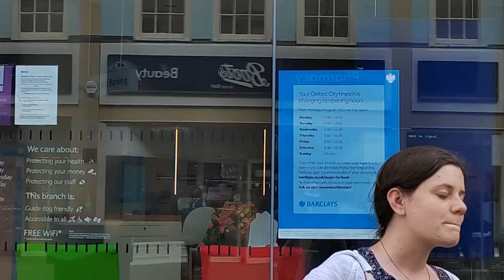American Missionary Lady Got Schooled On The New Testament! Mustafa & Aziz | Oxford Dawah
Arguing for defending Jesus is a fully Man and God at the same time.